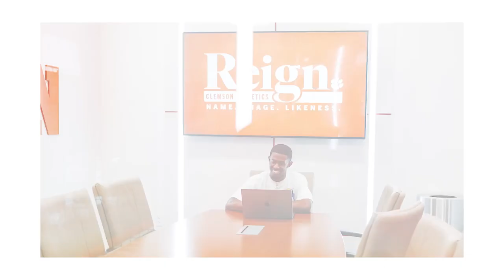Name, Image and Likeness at Clemson | C.D. Davies and Kosha Irby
Visit ClemsonTigers.com — the OFFICIAL site for Clemson Athletics with news, information, videos and more for Clemson Football, Basketball, Baseball, Soccer, Golf, Tennis, Track & Field, Volleyball, Rowing, Softball, Lacross, and Gymnastics!